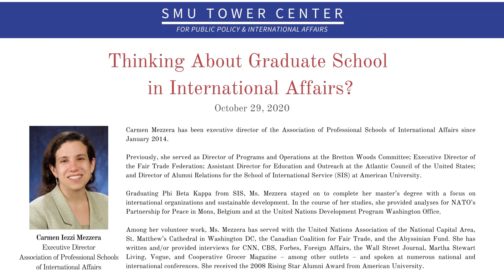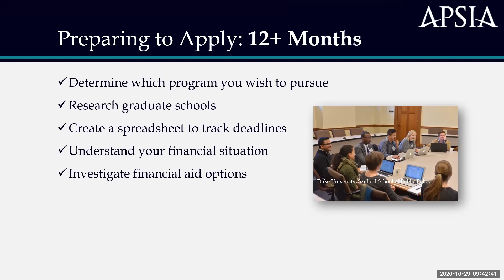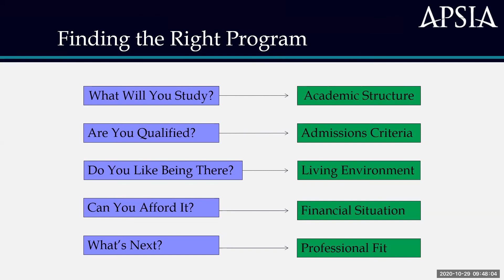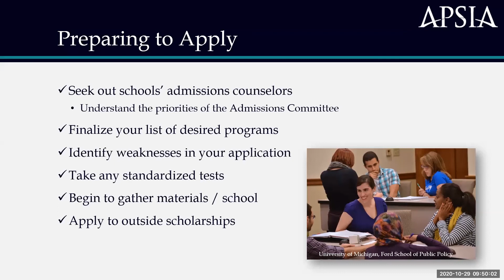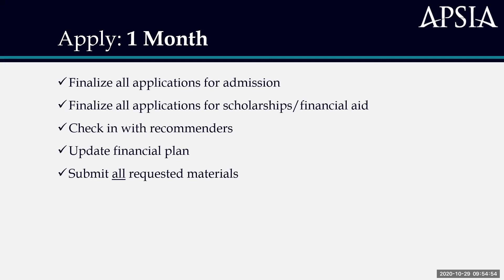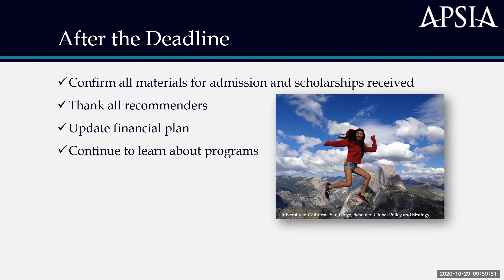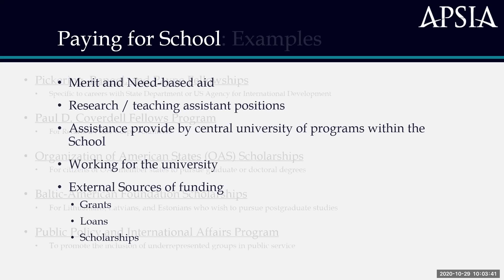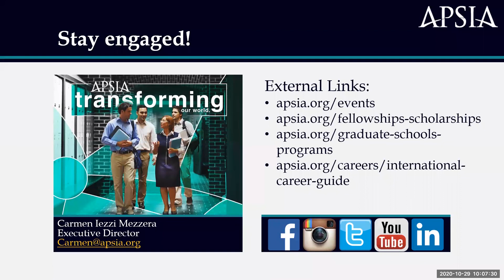What you need to know about attending a Graduate School in International Affairs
Are you interested in a Masters Degree in International Affairs? Watch this information session on what you can do to prepare and apply.